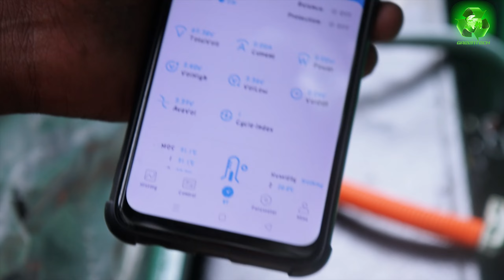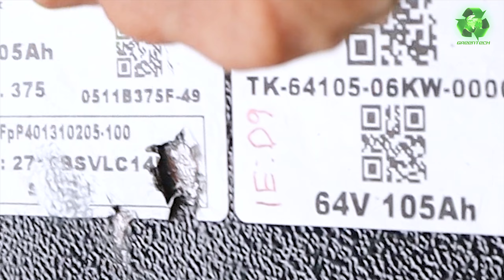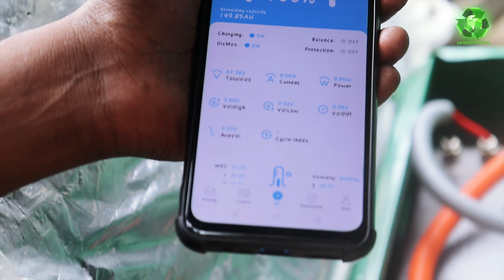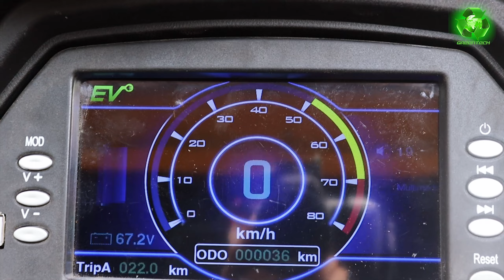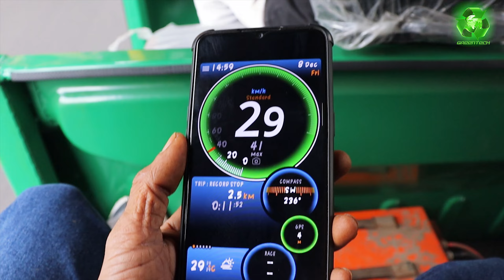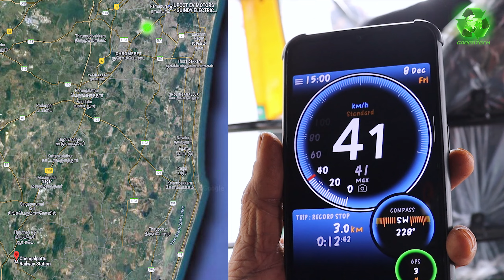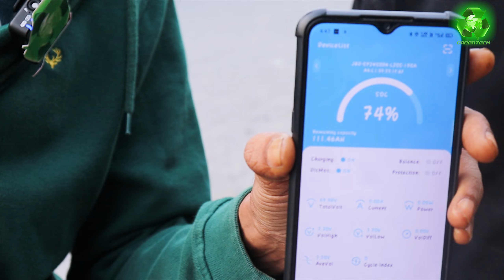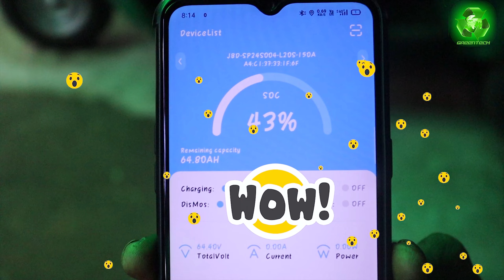250 KM Longest Range Electric Passenger Auto2024 Upgraded | Dual Battery | Car Features & Comfort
First in Tamil Nadu Electric Passenger Auto with 200+ KM Range & 5 min Battery Swap

CHENNAI          MAZUJA                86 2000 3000
VELLORE          JJ EV MOTORS                 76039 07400
CHENGALPET  Sevagan Agency                 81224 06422
KALLAKURICHI  DEEPAM MOTORS         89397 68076
SALEM                  JITHISHA ENTERPRISE 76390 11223/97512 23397
COIMBATORE  SK AGENCIES / E- Planet 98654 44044
POLLACHI          SK AGENCIES / E- Planet 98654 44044
TIRUPUR          SN AUTOMOBILES         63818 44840
TIRUCHY          LIYA MOTOS                 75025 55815/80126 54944
Kumbakonam  CRESCENT ENERGY SOLUTION 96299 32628
DINDIGUL          UPCOT EV MOTORS         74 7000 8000
Banglore          KRISH MOTORS                 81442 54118
CHENNAI                Ashok Nagar  UPCOT Head Office 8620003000
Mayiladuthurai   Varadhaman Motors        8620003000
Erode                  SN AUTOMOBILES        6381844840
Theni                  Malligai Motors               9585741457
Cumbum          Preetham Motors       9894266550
Hosur                  Nachla E Motors               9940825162
Cuddalore         Coming Soon
Thoothukudi         Coming soon